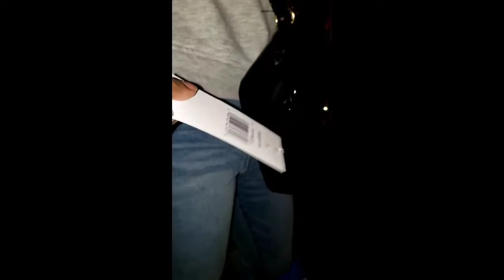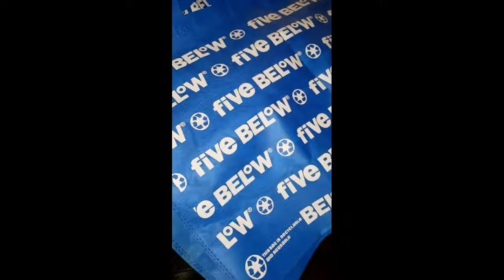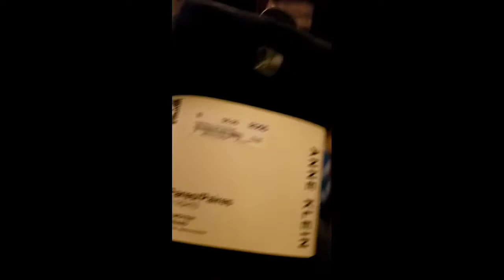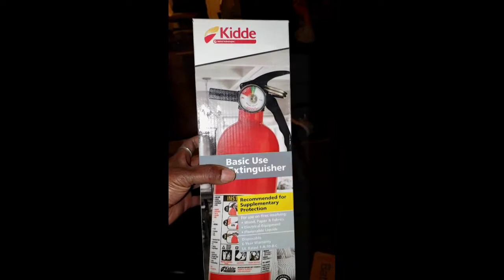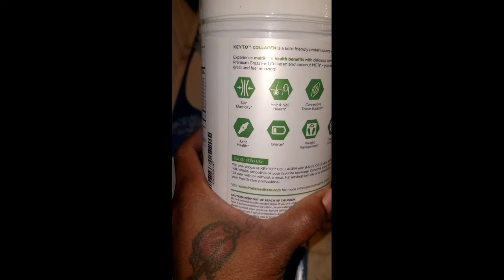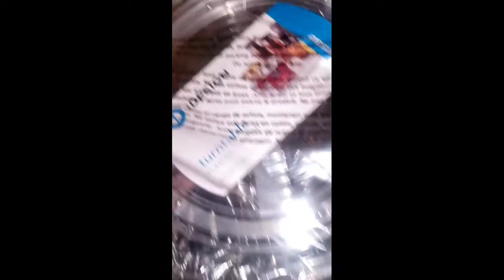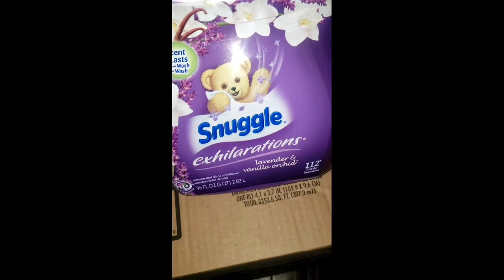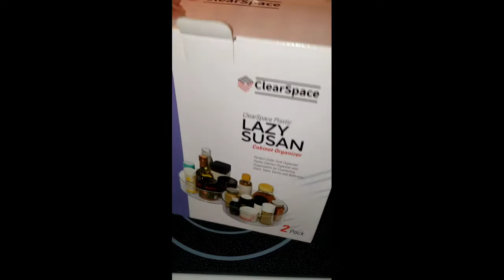Little haul & vlog🍂💙🏙💙🍂Ross